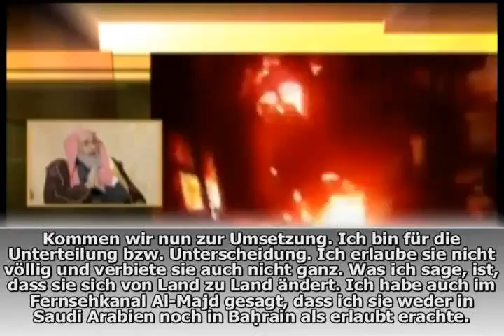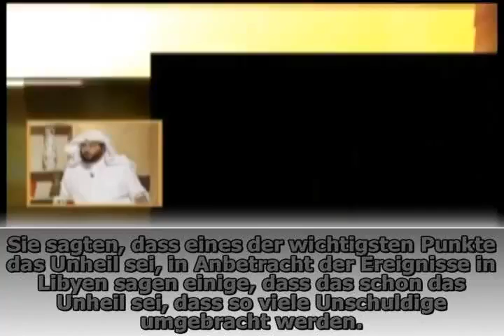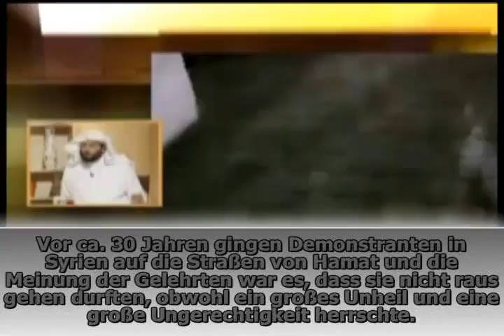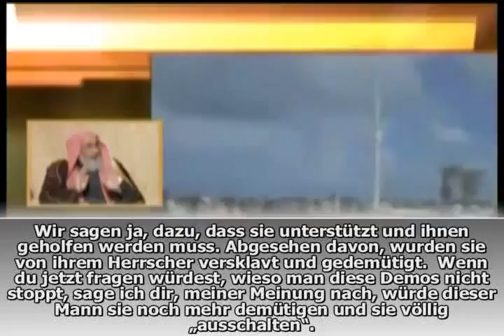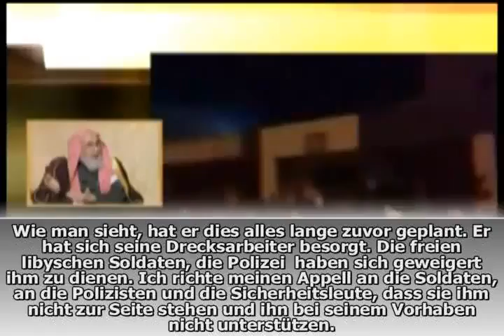Shaykh Naasir Al 'Umar Demonstrationen 2